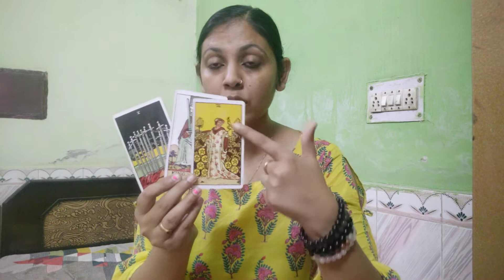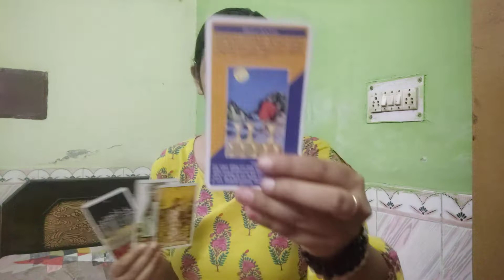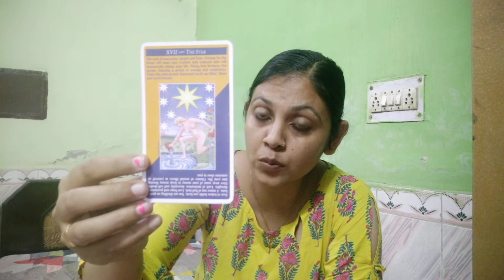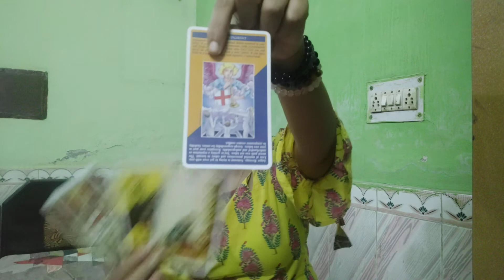CAPRICORN(SINGLES), AUG-SEP, " THEY WILL TRY TO RECONNECT AGAIN AND AGAIN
Hi my name is Anjalli and I have been doing tarot from past five years on and off but now from past two years I am doing it professionally. These are general love ❤ readings for the above mentioned sign and this might or might not resonate with you.
I have given every details in the description and I will block those who will poke me or disturb me unnecessarily.

Prior booking is required before the readings and please don't ask for free readings or help as I will not be able to do that at all.. Energy exchange is required even for the smallest queries.

Checkout the price and method of my reading below.

For one on one video call or audio call reading (1 hour)(unlimited questions) plus numerology report and remedies plus guidance : it's 5100 INR ,
For one on one video or audio call reading ( 30 minutes) , 3 questions in detail and remedy and guidance : 2100 INR

For a Recorded video session for two question in detail with remedy and guidance it's 1500 INR.

I don't do video or audio calls reading below half an hour.

For recorded video readings and Reiki healing sessions please check the prices below. These are non negotiable. Once the payment is done it
 will not be refunded as I will have to book the slot accordingly. I book the slots only after the payment is done.

Checkout the prices for the Reiki sessions and Video recorded readings :

The reading will be provided via a YouTube link, that can only be viewed by you. The reading will be done on appointment basis only

In case of urgent reading, extra charges will be applicable and the reading will be done within 2-3 hours of payment.

For two question in detail plus guidance and remedy the cost is 1500 INR for Indian Citizens.

For others it's 40 dollars for two questions in detail.

For your reading for whole year and reading for each month plus two questions the cost is 5100 INR for Indian citizens

For Reiki healing sessions for chakra cleansing and healing the cost is 1100 INR Per session for Indians
For others 500 dollars for seven sessions.

(Atleast 7 seven sessions should be taken to feel the difference and to completely heal and cleanse your chakras) .

For Indian nationals you can pay me via Google pay or paytm or direct bank transfer.

For people out side India you can make the payment via paypal.